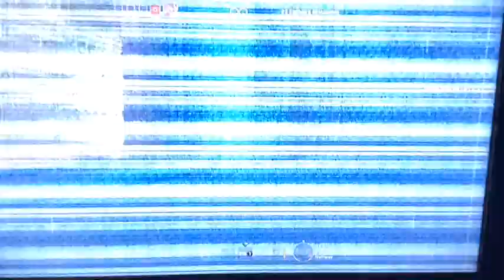R6 Siege Terrorist Hunt With Peeps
New Siege Video with Peeps

These long videos are uploaded Occasionally due to my camera space so that’s mostly why there isn’t many long videos on this channel I hoping to get a better quality camera soon with more space to film longer videos.